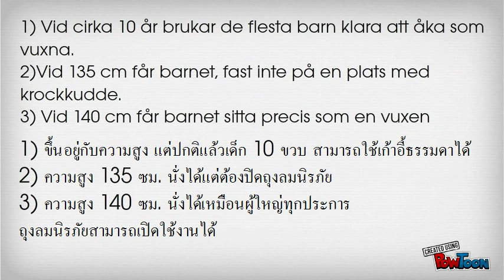1 นาทีกับใบขับขี่สวีเดน ตอน 7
1 นาทีกับใบขับขี่สวีเดน ตอน 7 : เก้าอี้เด็ก (Bältesstol / bälteskudde)